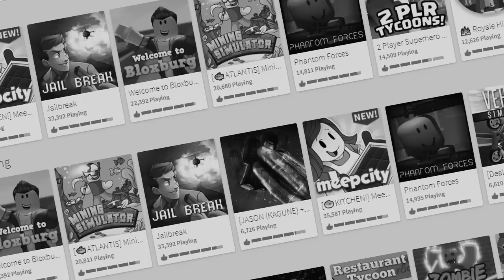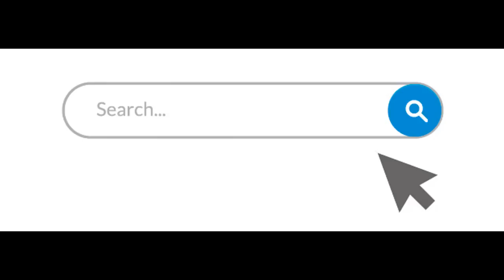😰 Esto fue lo que me paso al jugar MeepCity el Viernes 13 [Roblox] 😰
😄Hola amigos de Youtube espero y se encuentren muy bien, y pues en este video les traigo un creepypasta que hice para ustedes sobre el juego MeepCity, el cual desde mi punto de vista quedo bastante genial y terrorifico asi que espero y a ustedes tambien les guste y pasen un buen rato de terror.